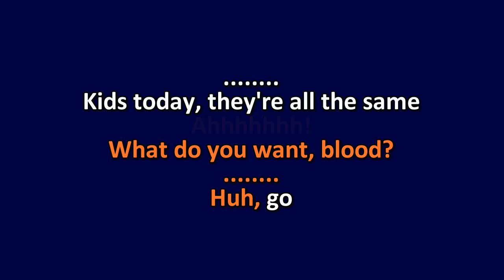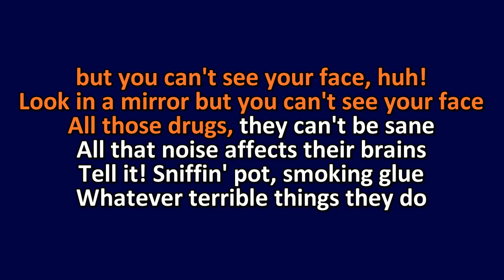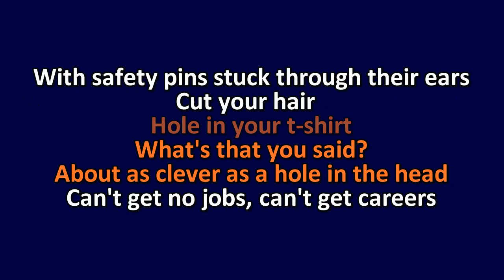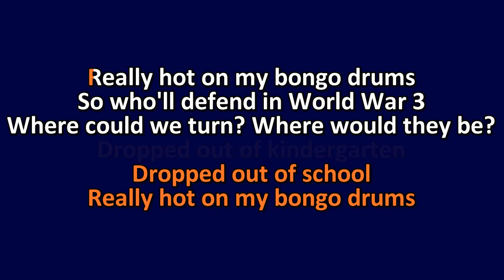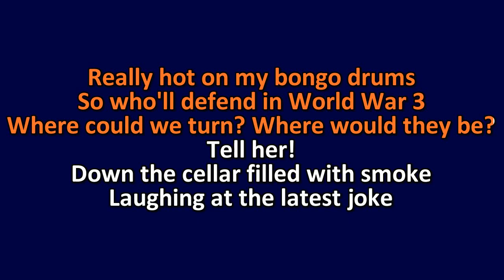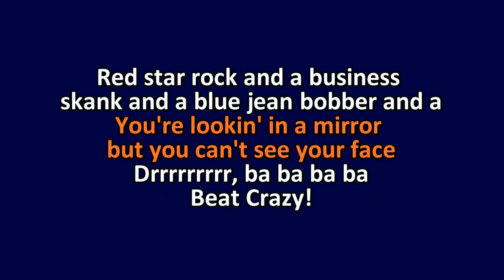Joe Jackson - Beat Crazy - Karaoke Instrumental Lyrics - ObsKure